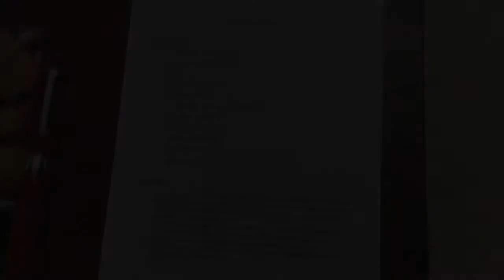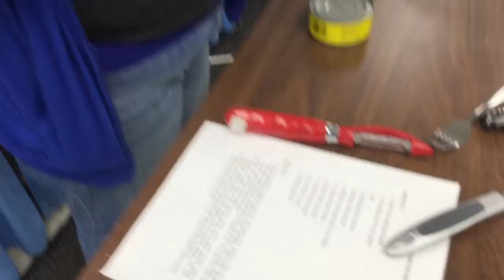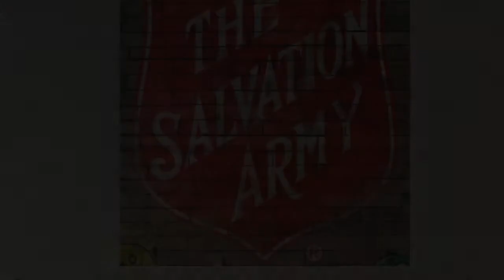How To Make Spicy Tuna Cakes